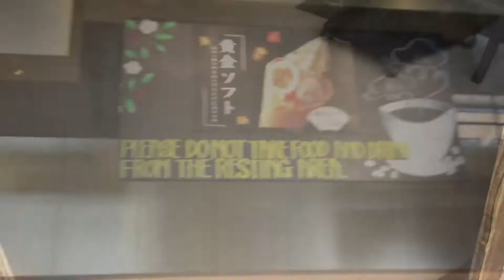京都 二条城 京の名産品展